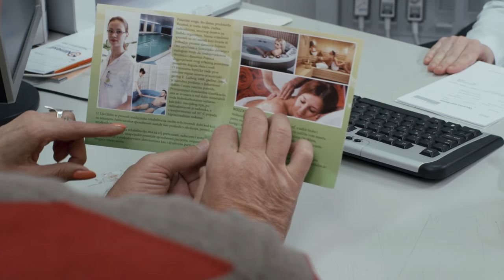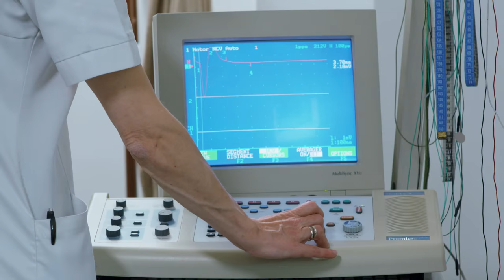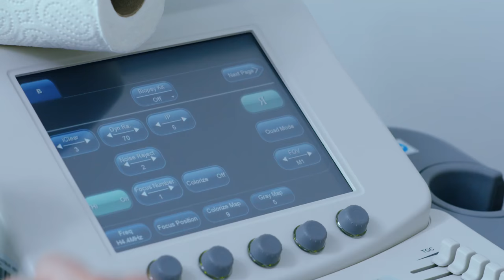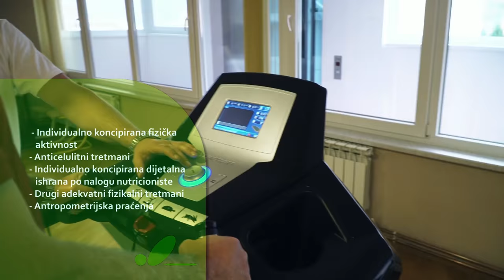Reumal Fojnica 2017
U novom promotivnom filmu možete pogledati sve novine koje je Reumal dobio nakon rekonstrukcije. Pogledajte i podsjetite se još jednom zašto je Fojnica Vaše mjesto za nezaboravan boravak.